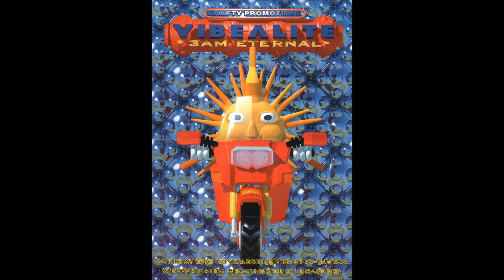Grief & Strife Vibealite Windsor Baths Bradford 3AM 23-11-1996